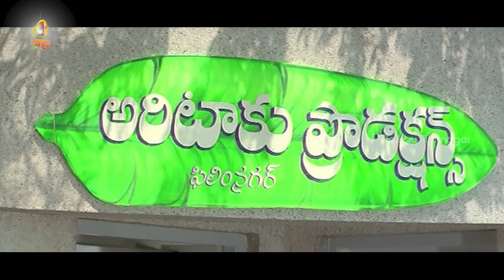Brahmanandam & Kovai Sarala Back 2 Back Comedy Scenes | Tirumala Tirupati Venkatesa Telugu Movie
Brahmanadam & Kovai Sarala Back 2 Back Comedy Scenes, Tirumala Tirupati Venkatesa Movie Comedy Scenes on Telugu FilmNagar. Tirumala Tirupati Venkatesa movie ft. Srikanth, Ravi Teja, Roja and Brahmanandam. Directed by E Sathi Babu and produced by Chanti Addala and V Srinivasa Reddy. Music by Vandemataram Srinivas.

Tirumala Tirupathi Venkatesa movie also stars Kovai Sarala, Kota Srinivasa Rao, Maheshwari, Prakash Raj, Tanikella Bharani, MS Narayana, LB Sri Ram & among others.

Brahmanandam Makes FUN of Kovai Sarala | Tirumala Tirupati Venkatesa Comedy Scenes | Ravi Teja: